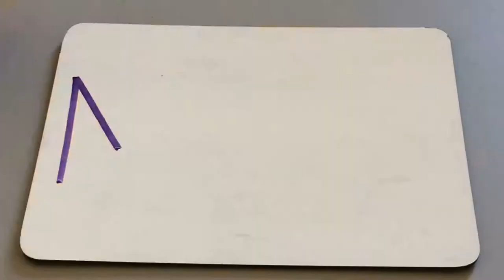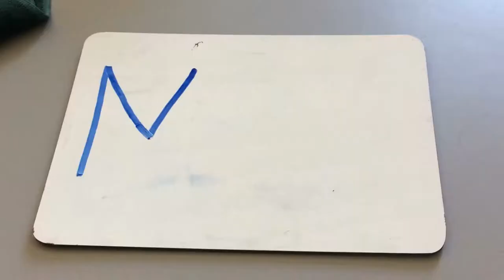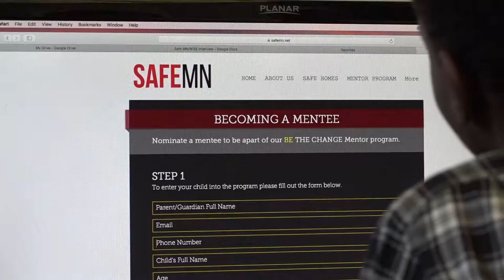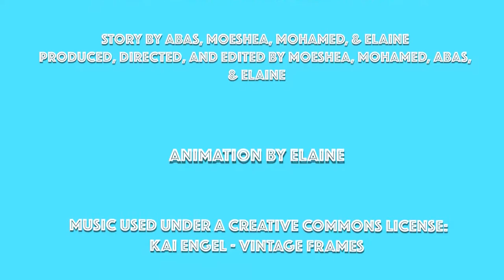YIP 2018 - Be The Change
“Be the Change” is a short documentary about youth mentorship and a profile of Safe MN’s mentorship program, Be the Change. Interns from the Youth Intern Program speak to Alfonso Mayfield, the founder of Safe MN, as well as mentors and mentees that are a part of the organization, in order to gain insight into why mentorship is important, and what factors contribute to successful mentor/mentee relationships.